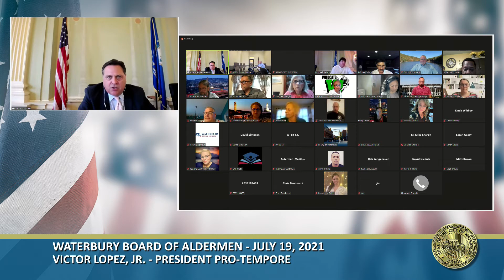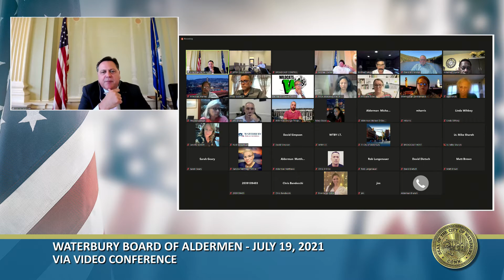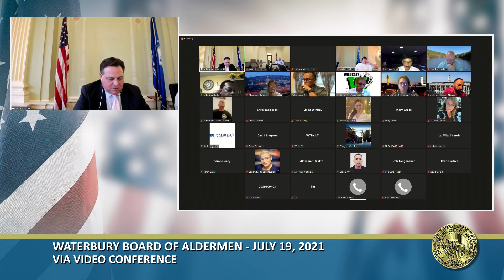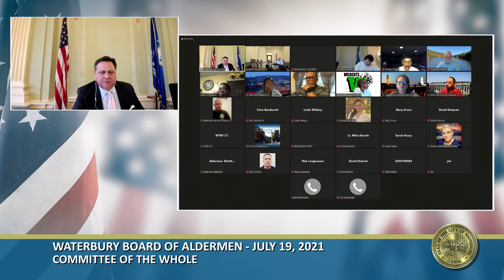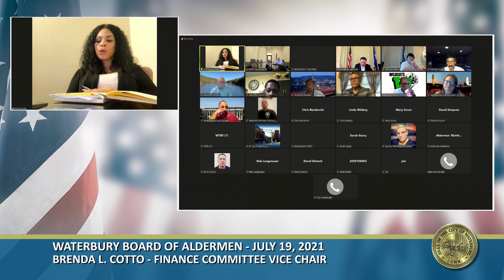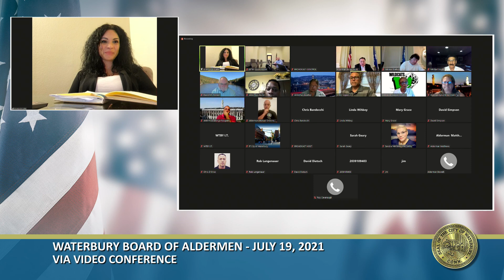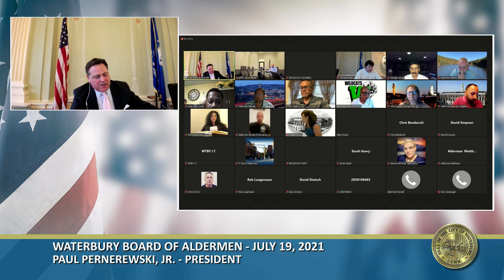Waterbury Board of Aldermen Regular Meeting - July 19, 2021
Waterbury Connecticut
Via Video Conference